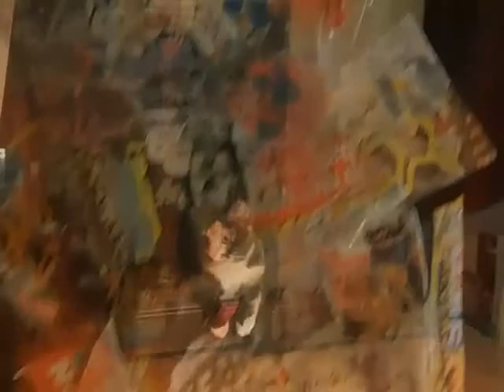JUST FOR YOU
music from RAZTONIA VOLUME ONE by WILLIE LOCO ALEXANDER & The RAZTONES .remember those warm summer days .